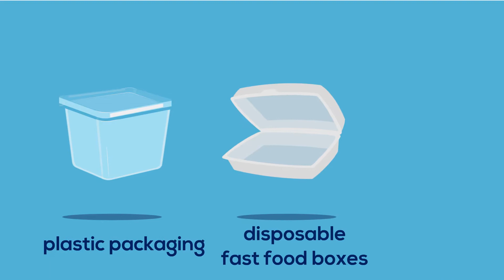What Is White Pollution?｜Environmental Pollution Animation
whitepollution is causing serious environmental problems. Learn what is white pollution and its harmful impact on the ocean and soil. Edit this animated video template to explain environmental pollution to kids.

The non-degradable plastic waste not only causes visual pollutions, but releases harmful chemicals into the surrounding soil, leading to corp reduction and soil pollution.
This video explains:
1. What is white pollution?
2. Why we should tackle white pollution?
3. How is white pollution hazardous to the environment?
4. How to stop the white pollution in our life?